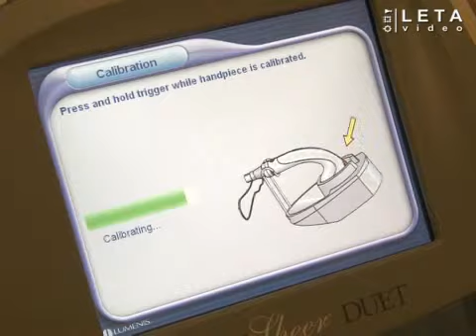Lāzerepilācija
Cīņa ar lieko apmatojumu daļai vīriešu un sieviešu varētu šķist kā cīņa ar vējdzirnavām, tomēr pozitīvs un noturīgs rezultāts ir iegūstams. Par vienu no saudzīgākajām nevēlamo matiņu likvidēšanas metodēm uzskatāma lāzerepilācija. Izmantojot jaunākās paaudzes iekārtas, āda tiek kairināta mazāk un reiz nepatīkamā procedūra kļuvusi ievērojami nesāpīgāka, atklāj lāzerterapeite Inese Štukas.